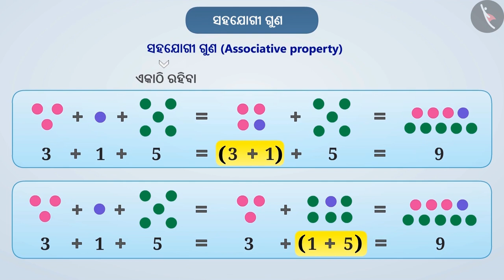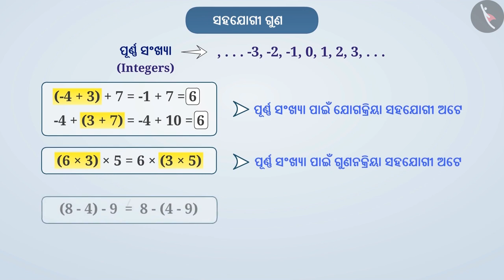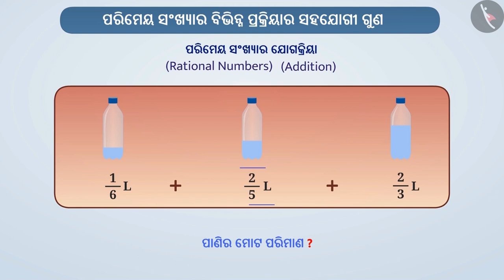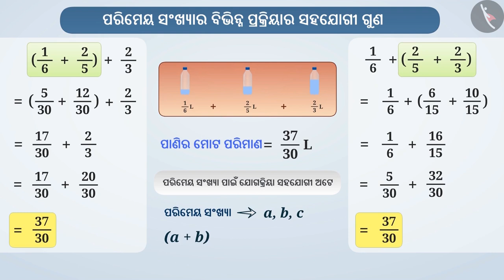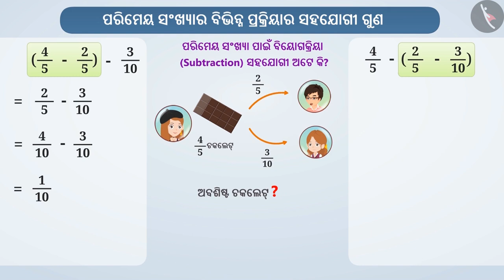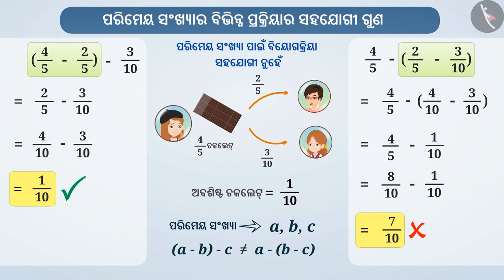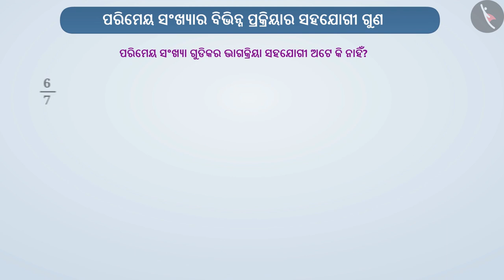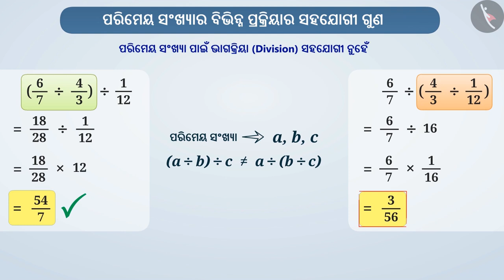ପରିମେୟ ସଂଖ୍ୟାଗୁଡ଼ିକର ସହଯୋଗୀ ନିୟମ|Part 1/2|Associative Property of Rational Numbers|Odia|Class 8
Class 8 | ପରିମେୟ ସଂଖ୍ୟାଗୁଡ଼ିକର ସହଯୋଗୀ ନିୟମ|Part 1/2|Associative Property of Rational Numbers|Odia|Class 8

TicTacLearn Video
Interactive Videos